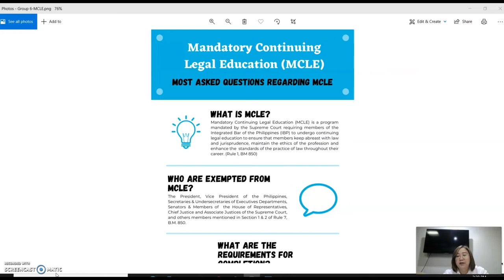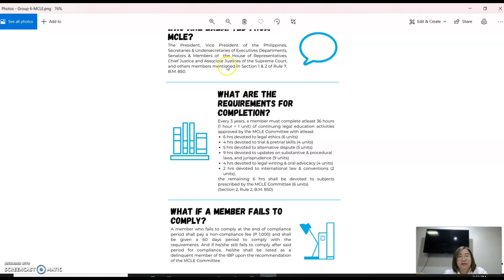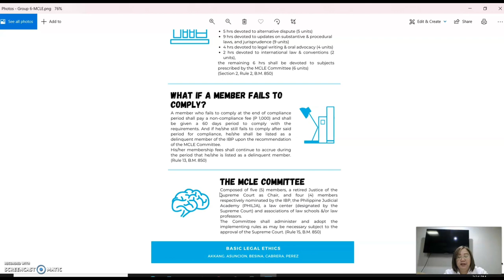Basic Legal Ethics Lecture 2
This is number 2 of the Basic Legal Ethics Lecture series. This time, the topic is on the FAQs about the MCLE.

Ctto: Engr. Michelle Asuncion and her group mates in my BLE class